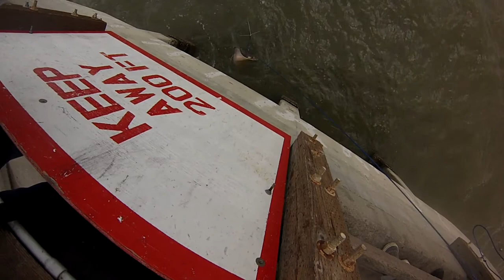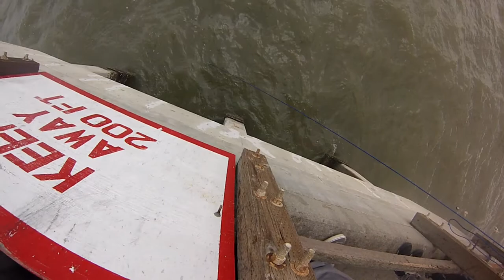Oyster Point San Francisco Stingray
Brendan reeling in batray then Line snapped...
Filmed on GoPro Hero3 Silver